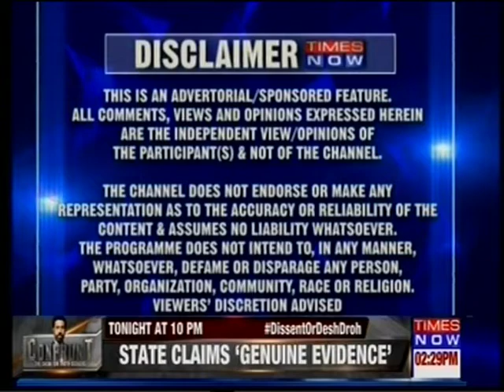Watch ABans Group Founder Mr Abhishek Bansal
Watch ABans Group Founder Mr Abhishek Bansal (an expert on the Commodity Markets) speak about his unique entrepreneurial journey in a new show on TIMES NOW titled “OUTPERFORMERS". This special programme was telecast on Sunday, 02nd September 2018 at 2:30 p.m.